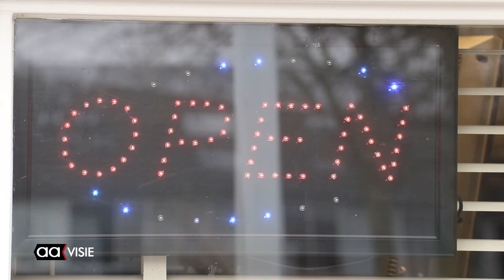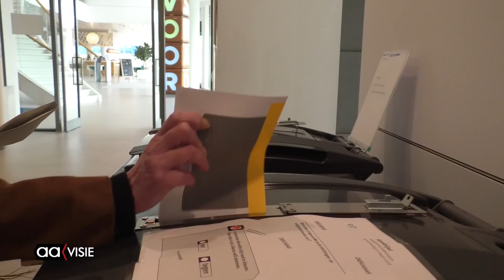Almelo kiest haar gemeenteraad